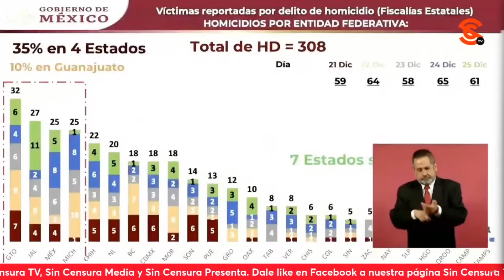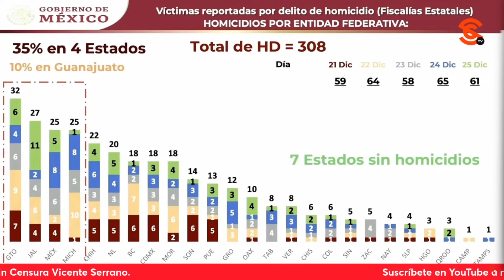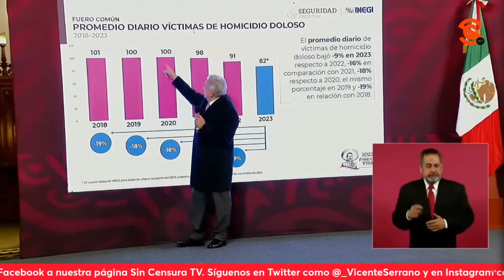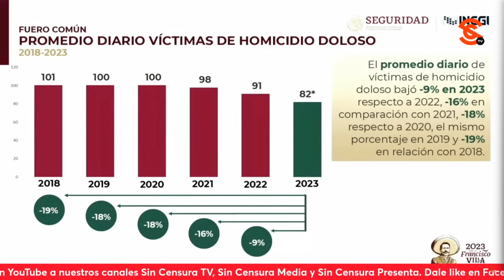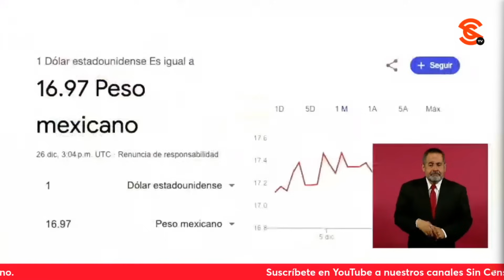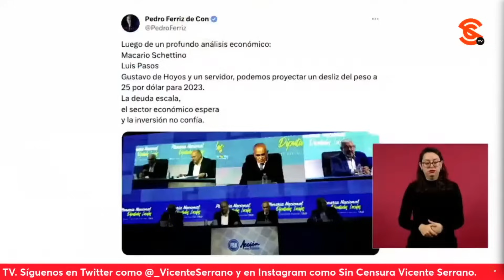AMLO DETALLA LAS CH1NG4DER4S QUE NOS HICIERON AL PRIVATIZAR MÉXICO, ANTE INAUGURACIÓN DE MEXICANA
El presidente López Obrador comentó que es muy importante porque vuelve a volar Mexicana de Aviación, y que todo esto está lleno de historias e implica también que estamos en una etapa nueva, sobre porque los jóvenes no vivieron el periodo de inicio del neoliberalismo, pues el Estado Mexicano tenía muchas empresas públicas, las cuales eran empresas de Pueblo; y que tenía dos aerolíneas, Mexicana y AeroMéxico, los bancos, todos los ferrocarriles, todos los aeropuertos, todos los puertos, las empresas de telefonía, todas las empresas mineras donde se producía el oro, la plata y el cobre, la producción del petróleo, toda la industria eléctrica, plantas para producir todo el fertilizante, plantas para producir gasolinas y diésel, plantas para producir los petroquímicos; asimismo dijo que la mayoría de las tierras de México pertenecían a los campesinos pues existía el ejido… Cuando de repente llegaron nuevos gobernantes con la idea de que esas empresas públicas tenían que pasar a manos de particulares y se llevó a cabo un gran fraude. Detalló cómo en los medios surgió una campaña muy sucia contra todas empresas con tal de justificar su privatización y con esto el saqueo más grande que se haya registrado en la historia de México, un gran atraco, pues los gobernantes o sus amigos cercanos se quedaron con esas empresas